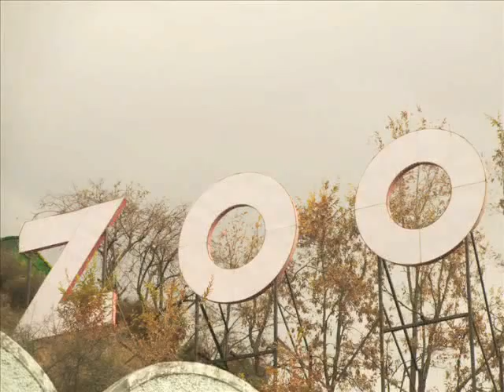Thomas Cook Centre of Learning :- Study Tour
Thomas Cook Centre of Learning :-Study Tour of Travel Professional - Post Graduate Diploma in Travel and Tourism to DELHI ( IITTM) Nanital & Jim Corbett